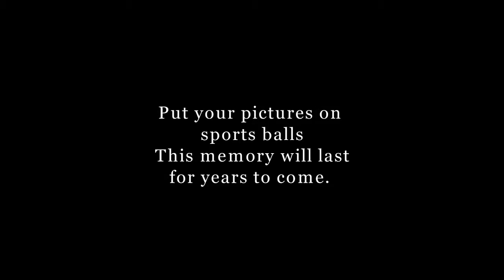photoballs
Personalized photo balls make the perfect gift for athletes.  Football photo balls, Soccer photo balls, basketball photoballs, volleyball photoballs, photo baseball bats, photo megaphones and photo rugby balls.  These personalized photo balls are the highest quality most unique products available and can only be found at wovenart.net.